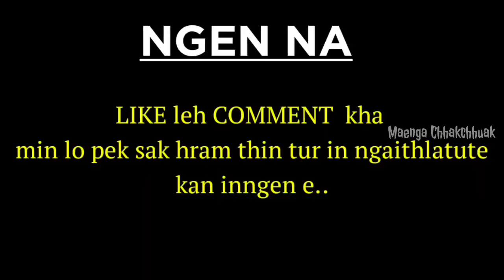PASALTHA SARZAWNA - 31 ( Thawnthu Ngaihnawm ) By - Jacob Tuallawt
- Story/Information/News -